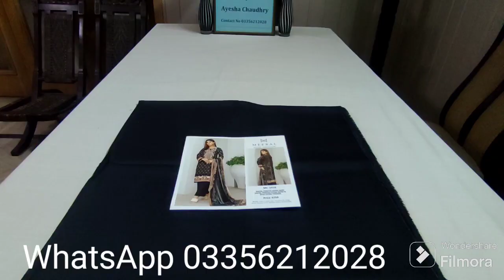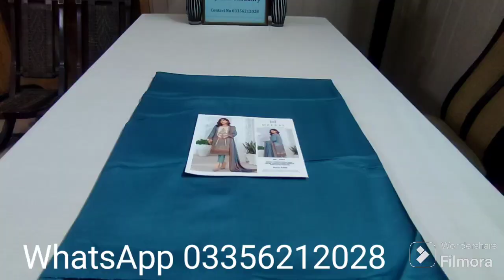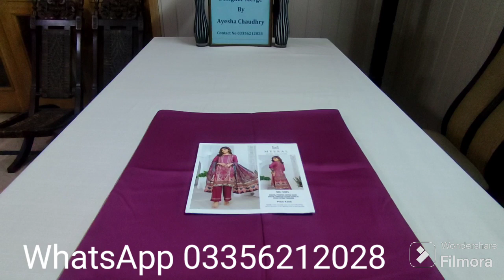Original Brand Ladies Suit | 3 Pcs Digital Printed Cotrai | Meeral Cotrai. 😊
Brand
Meeral

Winters Cotrai Collection

Digital Printed Shirt Front Back And Sleeves
Digital Printed Cotrai Dupatta
Plain Cotrai Trouser

Original Brand | Branded Cotrai | Meeral Digital Printed Suit.
Original Branded ladies Suit..
 3 Pcs Digital Printed Cotrai